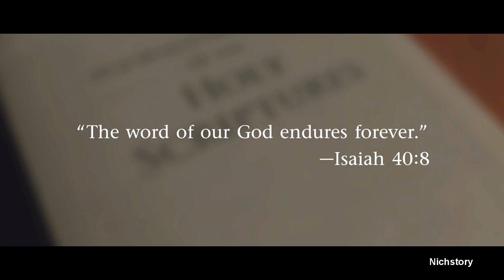Watchtower Civil Rights (EXJW)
Jehovah's Witnesses Watchtower Civil Rights (EXJW).
EXJW: ex-Jehovah's Witness.

This is an EXJW channel satirically highlighting Jehovah's Witnesses' teachings, Watchtower, JW.org, Governing Body, "Jehovah's Organization," the Two Witness Rule, Blood Transfusion, 1914 overlapping generations, and other ever-changing new light doctrine(s).